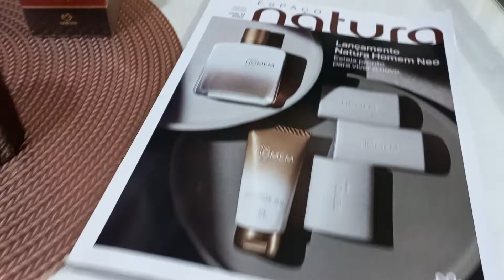VENDA Shiraz, NATURA | Mercado Livre | Link na descrição e nos comentários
Namasté,
Jura.
Jacareí - SP, Brasil.